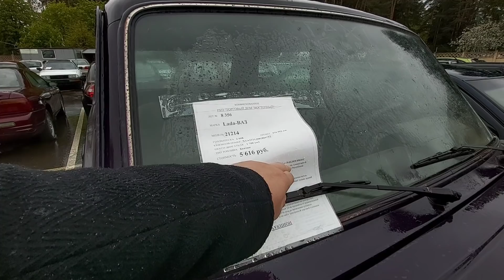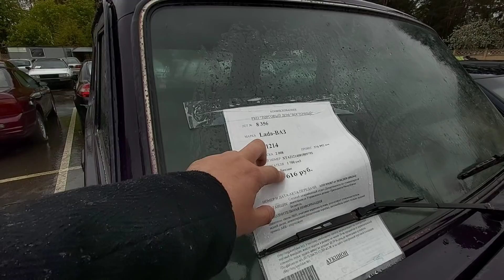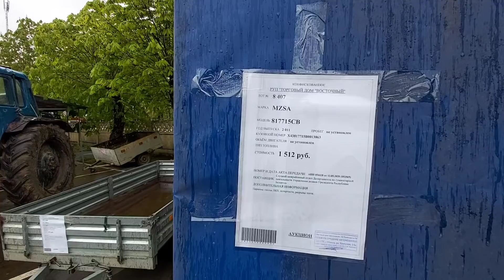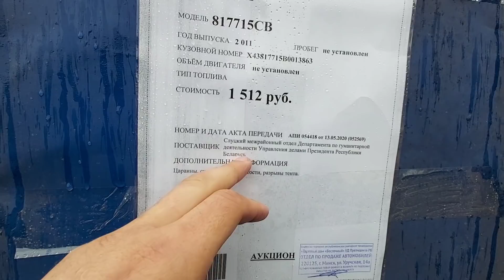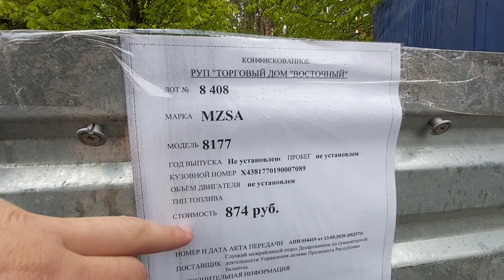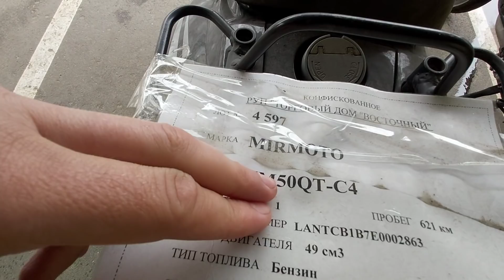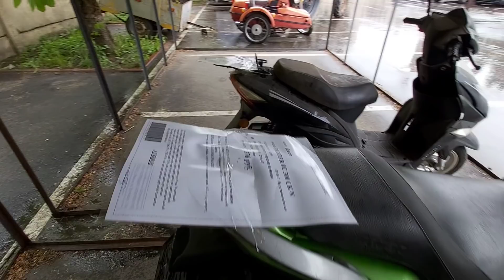РАСПРОДАЖА конфискованных АВТО + мотоциклы мопеды новые поступления